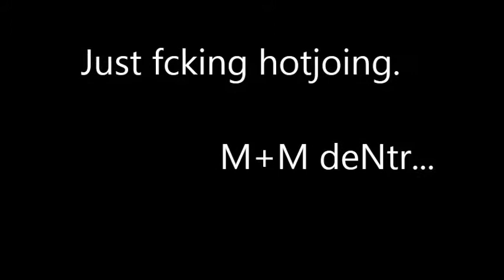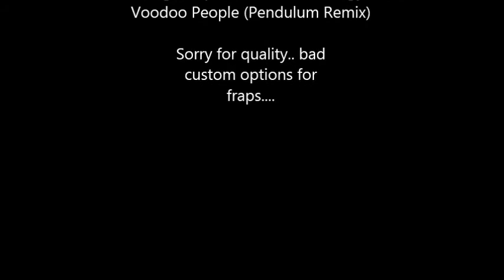Ghost Recon Online m200 game 16kill streak | [M+M] deNtr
Just for fun. Sorry for quality.

Clan: Memento+Mori [M+M] (CZE/SVK)
player: deNtr 30lvl, m200sv/p-45, Armor mk III, oracle mk III, vector detector II